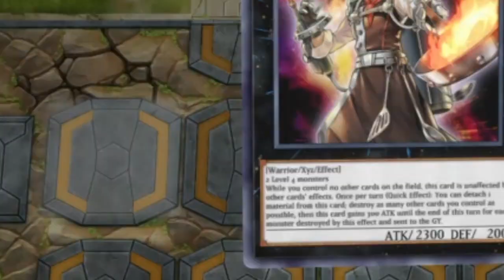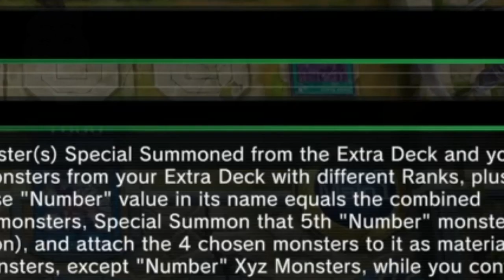Rhongo gives this dirty Eldlich player a taste of his own medicine (Yu Gi Oh MasterDuel trolling)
This card easily summons no.86 with 0 combos